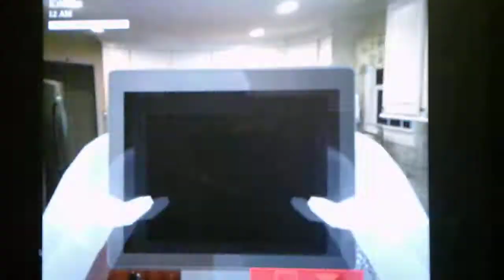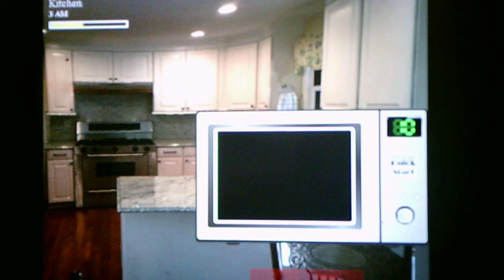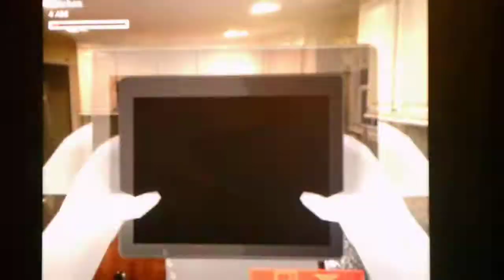Those Nights At Wario's 3 Infinite Cycle Custom Night Mode Part 6 In The Kitchen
Only four more rooms left for me to do